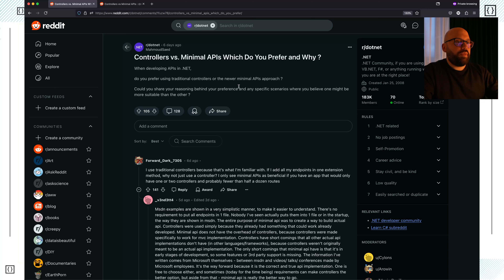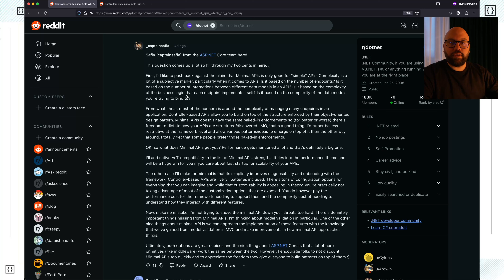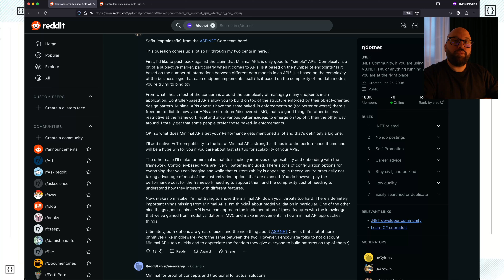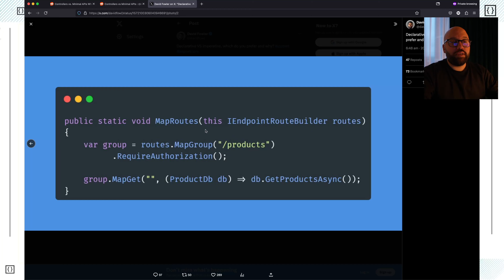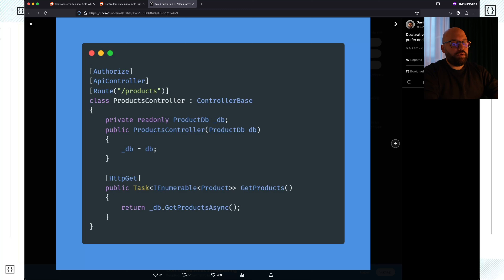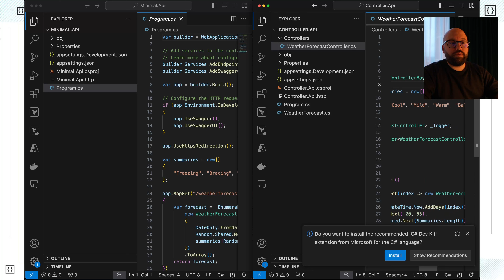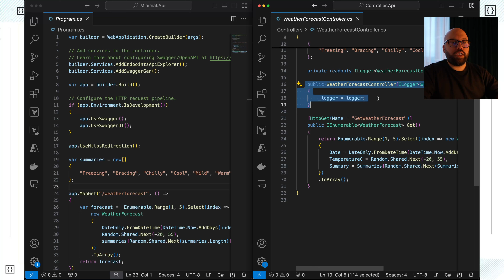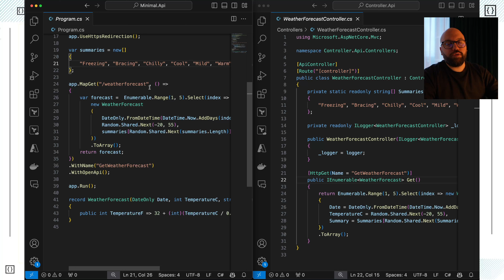.NET 8 .🚀🔥: Minimal API 🆚 Controllers 🔥🔥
In this video we will comparing Minimal API vs Controllers

WHO AM I:
I'm Mohamad, a Enterprise Architect working in Manchester, UK. I make videos about web, cloud, desktop and mobile development.

GET IN TOUCH:
If you’d like to talk, I’d love to hear from you.